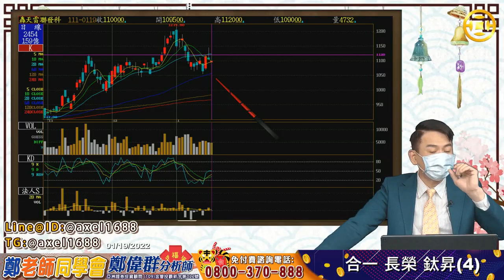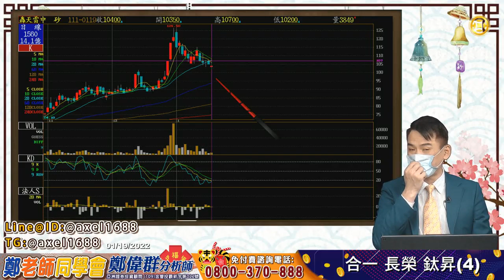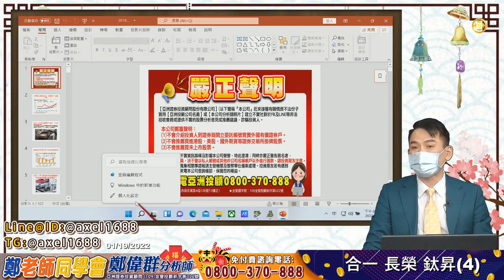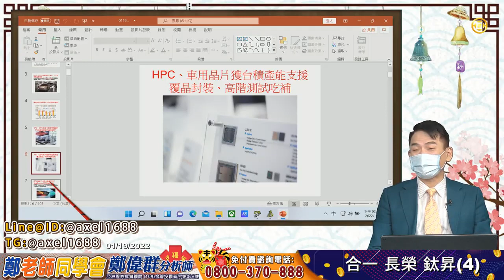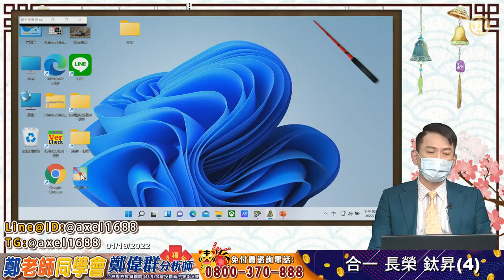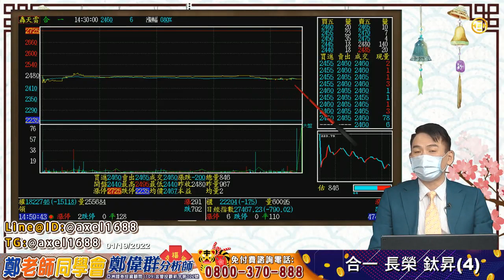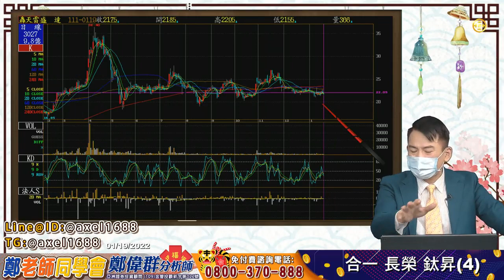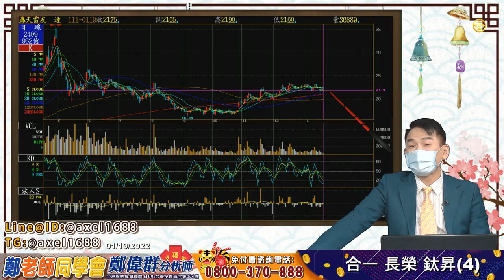2022 01 19 合一，長榮，鈦昇 (4) 鄭偉群分析師 【鄭老師同學會】